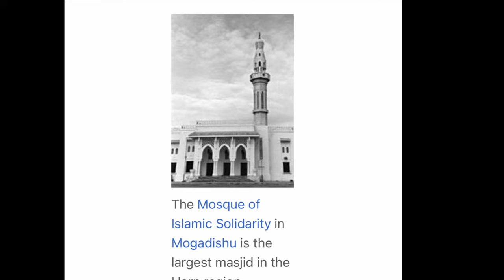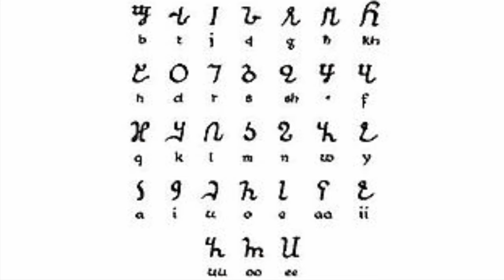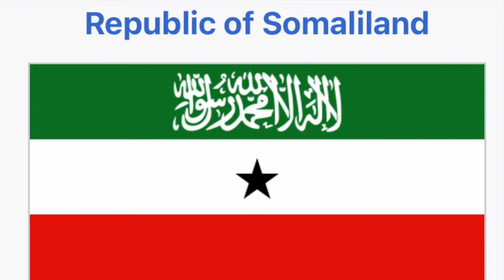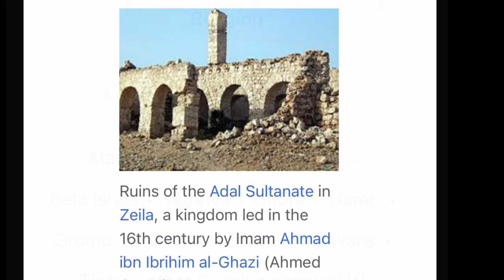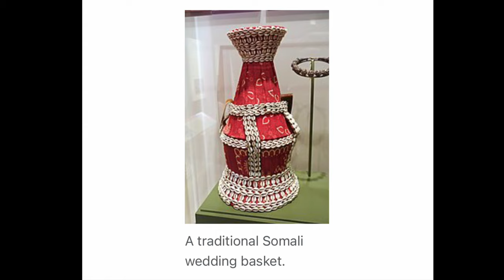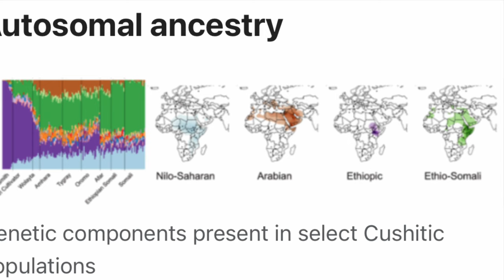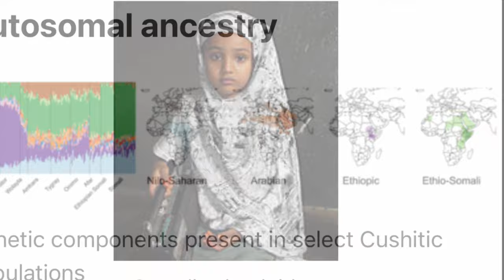SOMALI PEOPLE’S ORIGIN(2NDPART)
✅ The SOMALIS are an EAST CUSHITIC ethnic group native to the HORN OF AFRICA who share a common ancestry, culture and history. The Somali language is the shared mother tongue of ethnic Somalis, which is part of the CUSHITIC branch of the Afroasiatic language family, and are predominately SUNNI MUSLIM. They form one of the largest ethnic groups on the African continent, and cover one of the most expansive landmasses by a single ethnic group in AFRICA.
Hello EVERYONE !!! This is my new channel, where I will upload videos of history and historical events and milestones. If you have suggestions or are interested in specific topics, do not hesitate to tell me. I will also upload topics, related to the Monarchy and much more. GIVE IT TO LIKE AND DON'T FORGET TO GIVE TO THE BELL TOO. 🔔🔔🔔This way you won't get lost, no VIDEO ! THANK YOU VERY MUCH TO ALL! 🤙🤙🏽🤙🏿

If you want to help me grow the channel, here is my PayPal TOTAL THANKS !!!